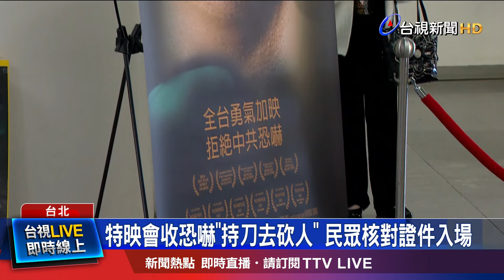特映會收恐嚇「持刀去砍人」 民眾核對證件入場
台北市議會今天(30號)舉辦《國有器官》特映會，日前卻收到恐嚇，揚言說要持刀闖入議會砍人，警方不敢輕忽，現場動員53名警力維安，門口還有四名鎮暴警察，荷槍實彈鎮壓，入場觀影的民眾都得出示證件核對身分，嚴防意外發生。